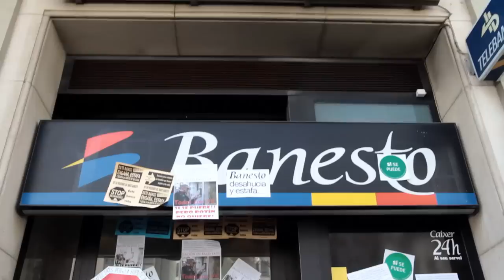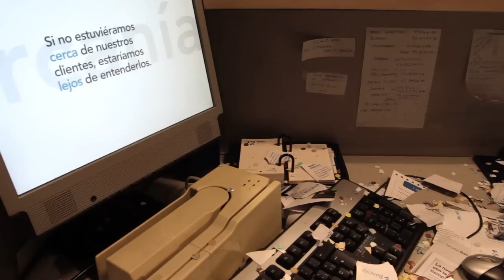La PAH presenta: acción Banesto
Acción para exigir a Banesto una interlocución, la suspensión de las subastas notariales y una negociación colectiva.